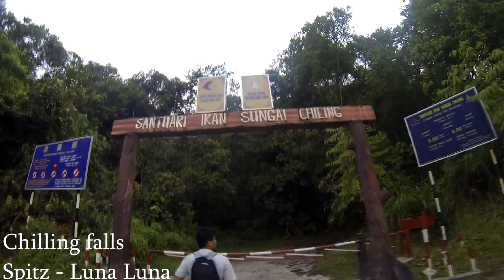Chilling Fall and Pertak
Visiting Chilling fall for the first time,
The waterfall indeed is beautiful, and the fish is the main attraction. But too packed with people make this place not a really good choice for relaxation.
You need to come early as 8am to avoid the crowd before afternoon.
Hence, we go to sungai Pertak (near Lata Medang parking spot) to check how deep the pool :)
Tools : Gopro3 (dslr rented to someone lol)